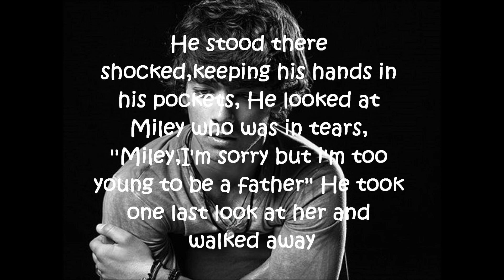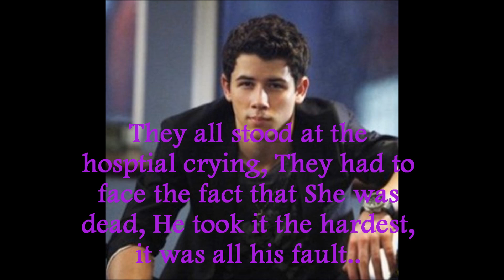AllIKnow|Trailer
Joley story ofc! Don't get mad if you see demi in this xD Should i make?